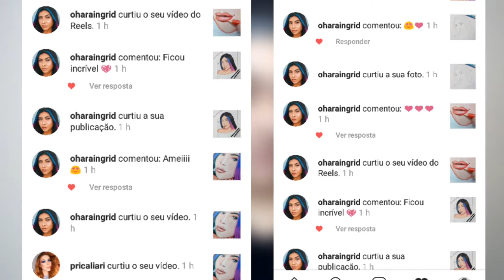Tutorial- COMO PINTAR PELE REALISTA ✨ (Ingrid Ohara) | Leonardo Mayer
ComoDesenhar IngridOhara Howtodraw LeonardoMayer TUTORIAL DE COMO PINTAR PELE REALISTA ✨ (Ingrid ohara) | Leonardo Mayer

EAIIIII PESSOAL!!!,TUDO BEM COM VCS?finalmente 🙌 voltei para o canal rsrr mas hoje eu vou mostrar para vcs como eu pinto um rosto realista 😍 da Ingrid ohara!!, espero que gostem!!

UM BEIJÃO E TCHAUUUU!